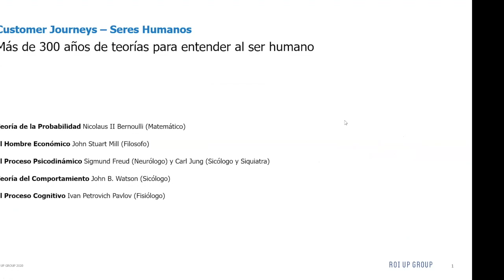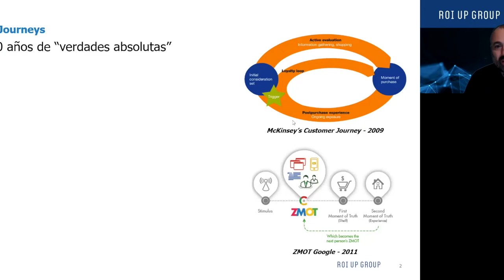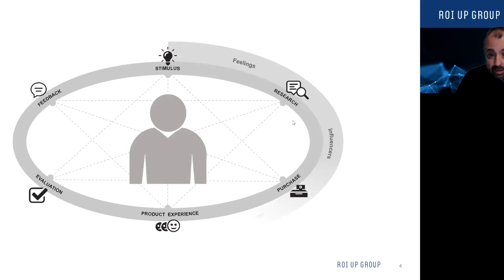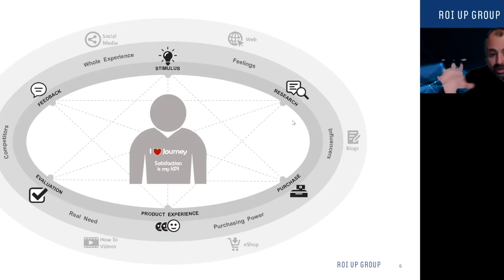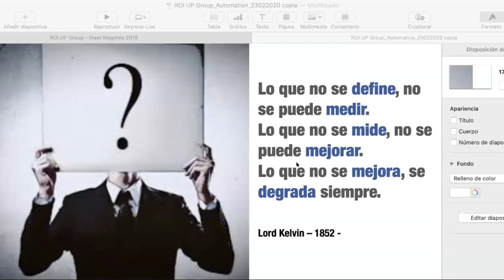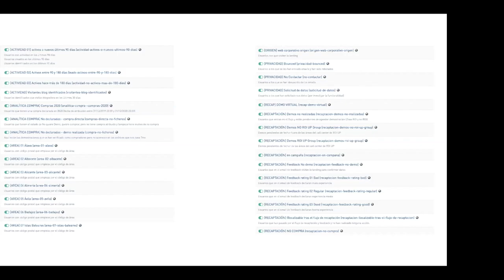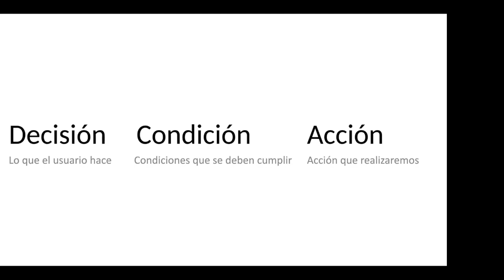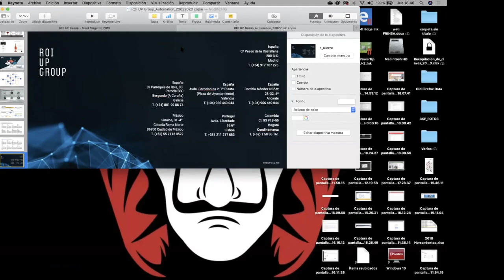El Customer Journey no es “Café para Todos”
Accede a toda la información del Executive en Implantación de Experiencia de Cliente

Durante años, los Customer Journey genéricos existentes nos han permitido impactar a clientes. En este webinar conoceremos estrategias usadas en multinacionales de B2B y B2C en las que la “imprevisibilidad” del usuario es la base utilizada en la definición de tácticas que aumentan las conversiones.

Evento organizado por Aquora Business Education, ROI UP, Eseune y Fundesem Business School

PONENTES

JUAN FLORES
Head of Digital. Ha ocupado puestos directivos a nivel internacional para empresas como Thermomix, Siemens y Oswald (Unilever). Juan es además autor del libro Digital + Marketing and Viceversa, seleccionado recientemente por Books Authority en el top 10 del listado “Best New Digital Marketing Books 2020”.

LUIS FANTINI
CTIO (Chief Technology Innovation Officer) at ROI UP Agency (offices at México, UK, Spain & Portugal). Consultor Senior en la aplicación de Nuevas Tecnologías de empresa (TICs) a modelos de negocio tradicionales, aprovechamiento de la metodología e-business para marketing, gestión comercial y gestión empresarial en general. Planificador y creador de estrategias de continuidad omnicanales basadas en personas. Formador y Comunicador especializado en TICs.